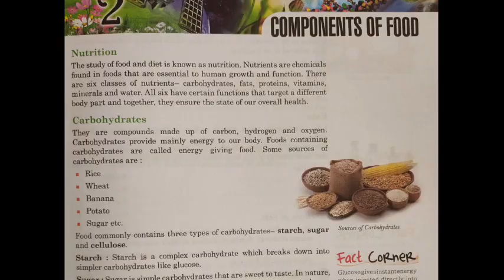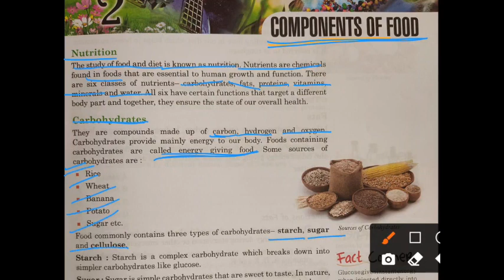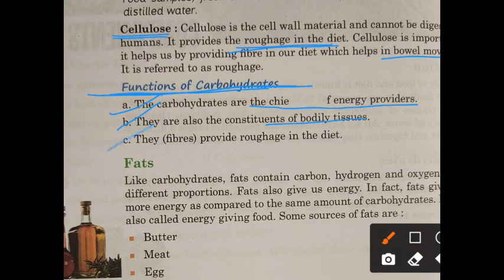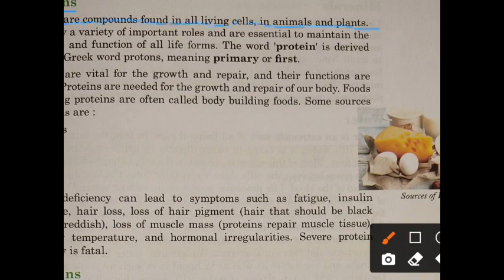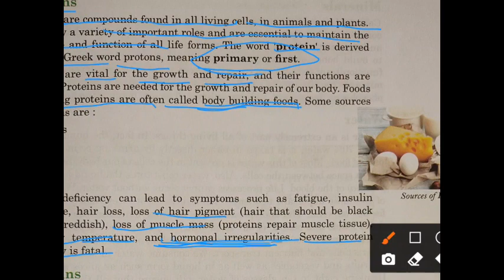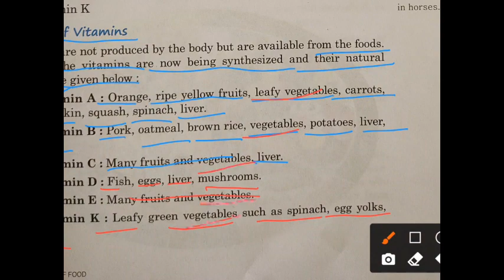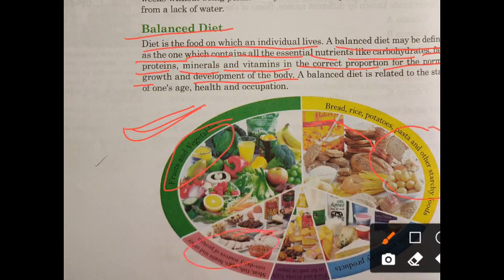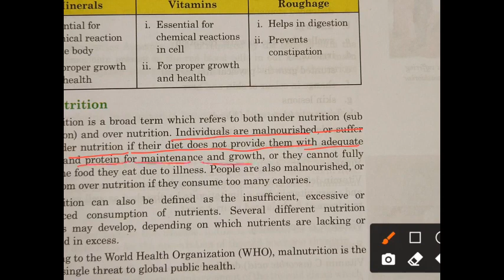Master Mind Public School Pipariya Class 6 Science Chapter 2 Components of food